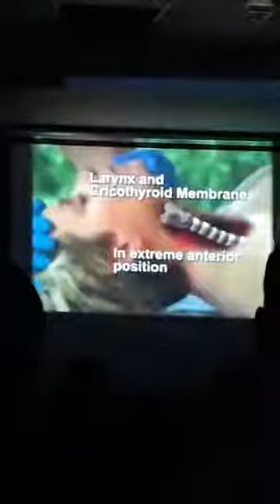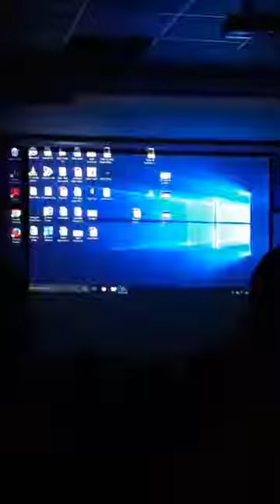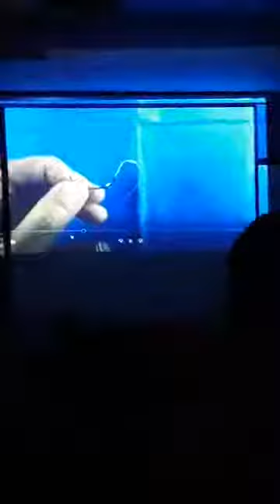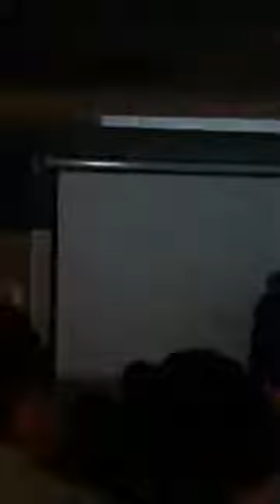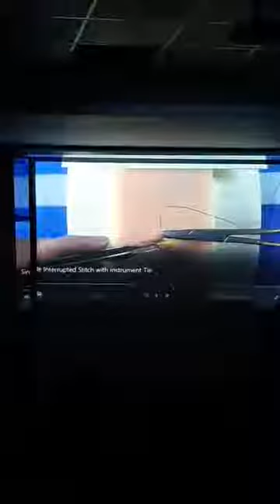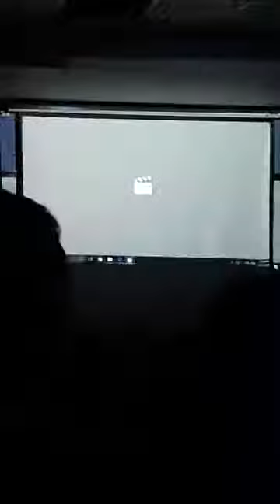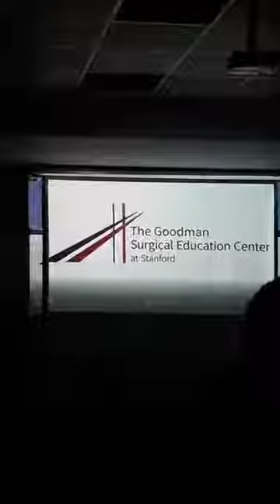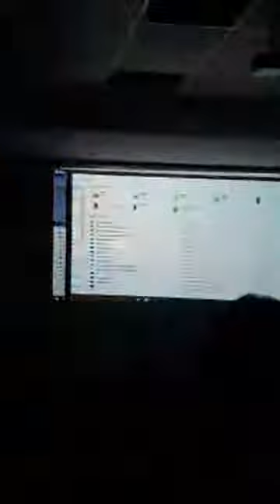Surgery (lec 5 )